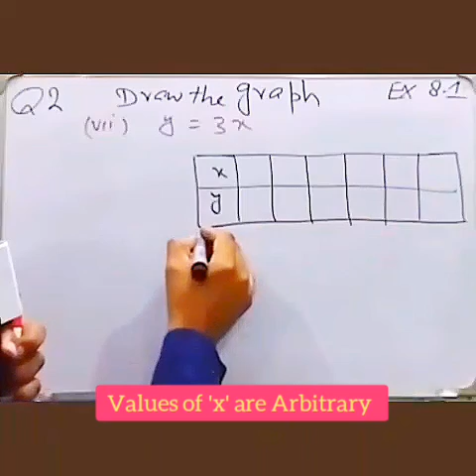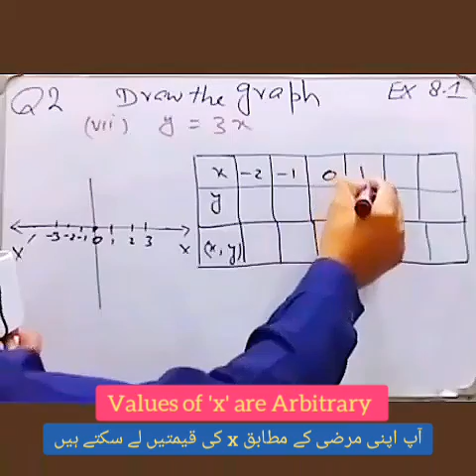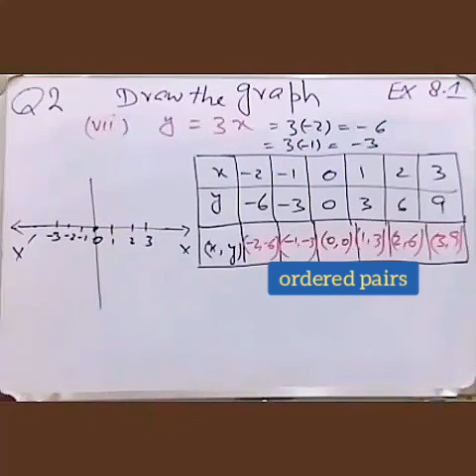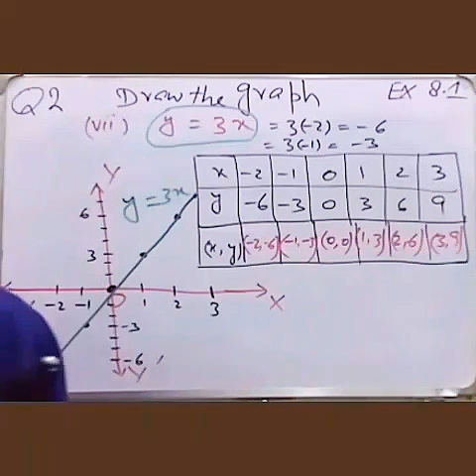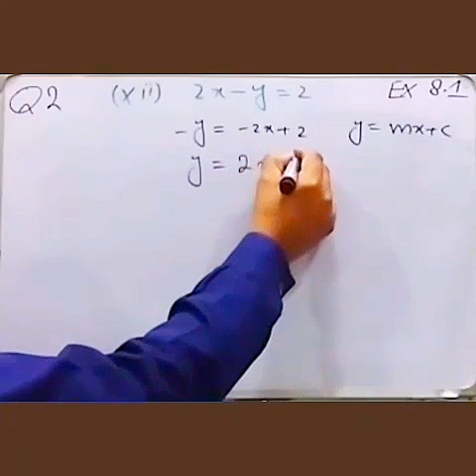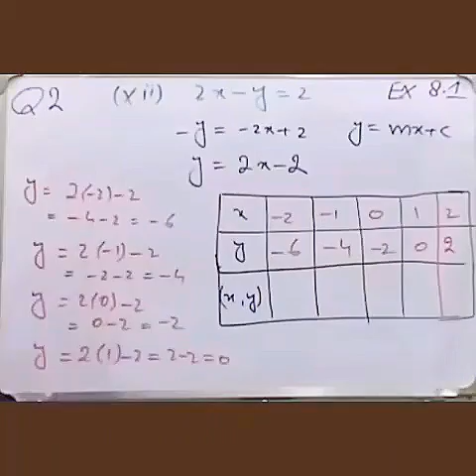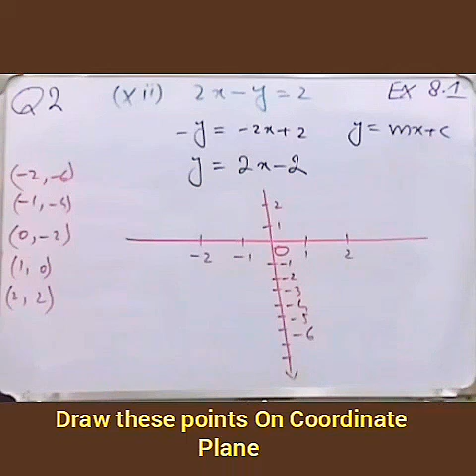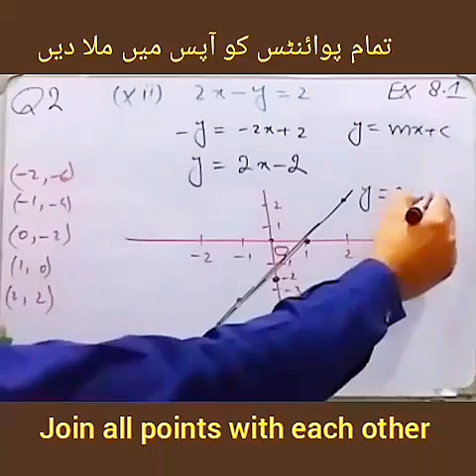mathematics 9 | Ex 8.1 |Q No 2 | Graph of Linear Equations